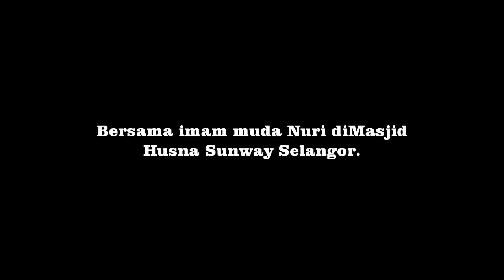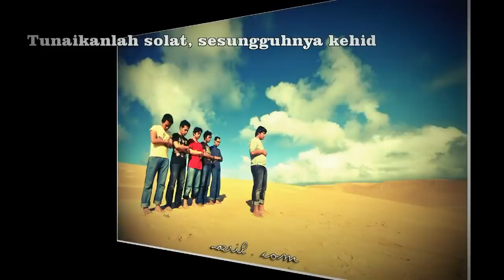Imam muda nuri @ masjid alhusna sunway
Sekitar majlis ilmu di masjid Alhusna bandar sunway selangor bersama dengan bekas perserta program imam muda. Bagus diorang ni dalam berceramah dan ada ketokohan. Semoga kalian di beri kekuatan dalam menjalankan sessi dakwah hendaknya.

semoga bermanfaat
md daud yusri fie